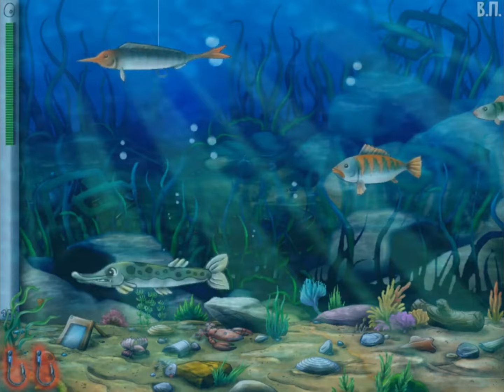👦🐶🐱Three from Prostokvashino. Summer holidays (PC) [2007] But It Speaks In English.